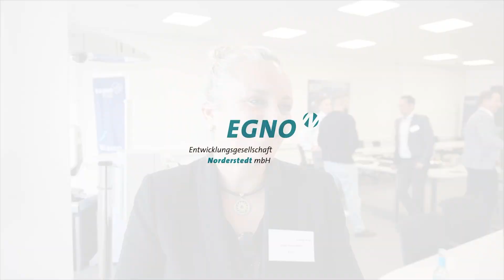EGNO - 2. LUNCH PITCH "Vernetzung von Hochschulen und Unternehmen"